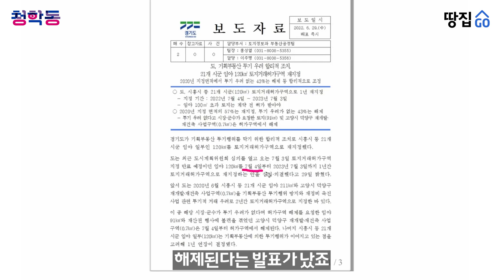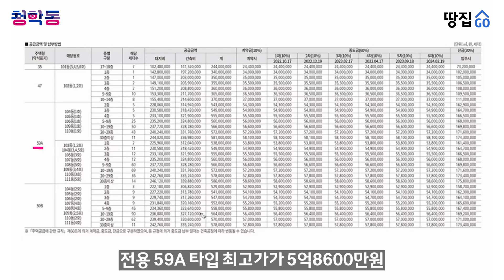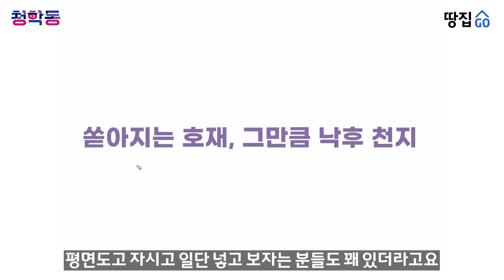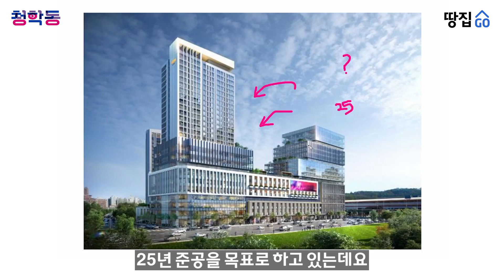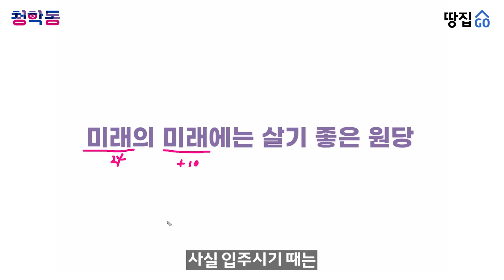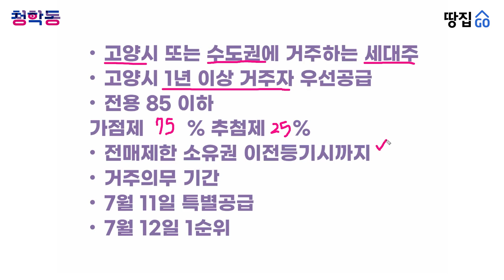원당 대장주 떴다! 역세권에 대단지인데...평면도 보고 '대실망'ㅣ원당역 롯데캐슬 스카이엘ㅣ청학동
10:06 ✔'고양시 1년 이상 거주자 우선공급' 부분은 잘못된 정보로 수정합니다.

롯데건설이 분양하는 '원당역 롯데캐슬 스카이엘'이 오는 7월 12일에 1순위 청약을 받는다. 원당역 롯데캐슬 스카이엘은 경기도 고양시 덕양구 성사동 일원에 들어선다. 이 곳은 '원당뉴타운 4구역'으로 불리던 재개발 사업지로 총 1236세대인 대단지다. 하지만 조합원 물량으로 인해 전용 84㎡가 일반 분양에서 제외되고, 수납 공간이 부족한 평면도로 예비 청약자들의 아쉬움을 사고 있다. 원당역 롯데캐슬 스카이엘의 모든 것, 4가지 포인트로 짚어봤다.

0:00 ✔하이라이트✔
1:07 지축 센텀가든은 경쟁률 대박, 여기는?
3:10 600세대 분양하는데 전용84는 0세대
5:28 쏟아지는 호재, 그만큼 낙후 천지
9:03 미래의 미래에는 살기 좋은 원당